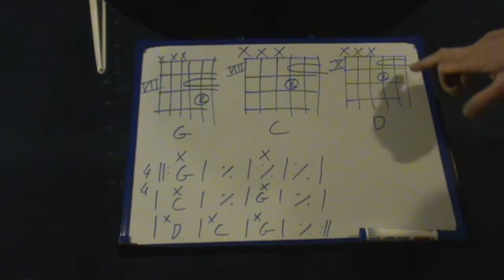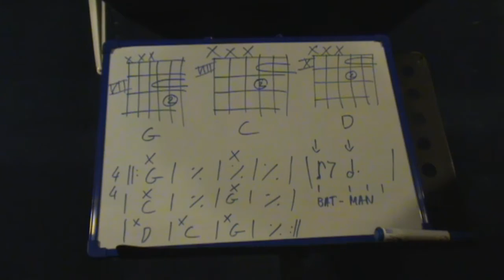Comment jouer Batman (3/3) à la guitare.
tuto batman guitare facile
comment jouer générique batman guitare
air connu pour guitare débutant
débuter guitare facilement